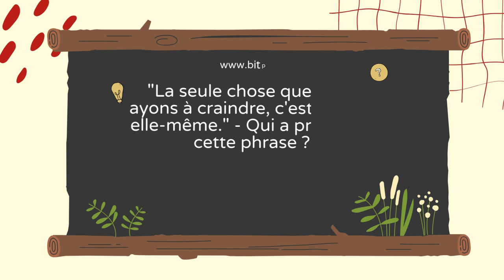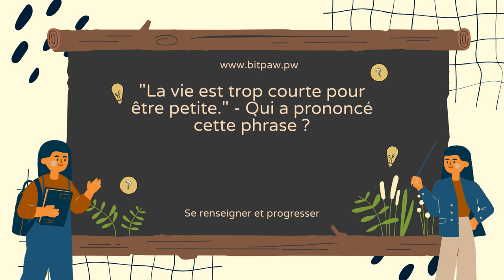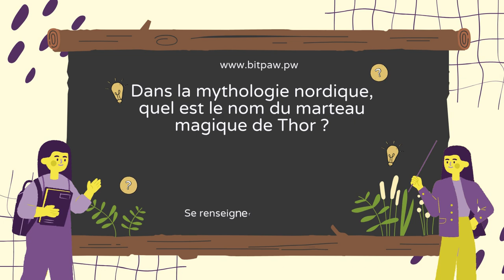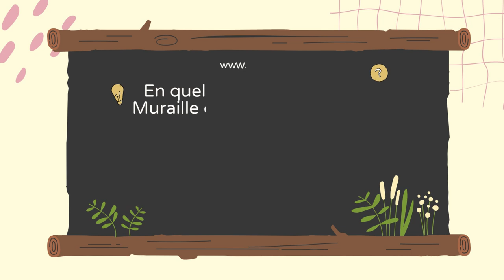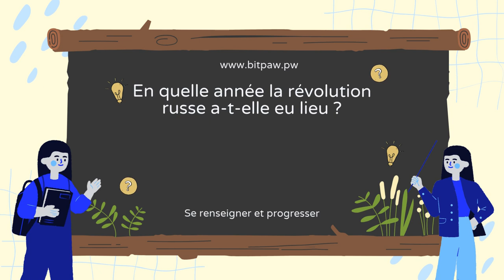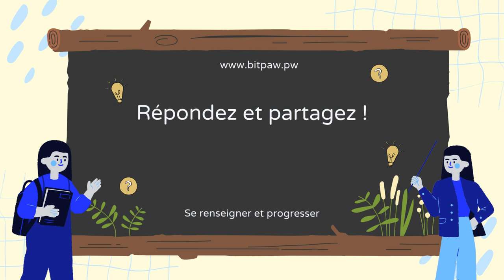Jeu de Questions-Réponses : Défiez Vos Amis ! 🎉👫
Bienvenue à notre quiz ultime de culture générale ! Avec questions intrigantes sur plusieurs catégories,
ce quiz est une excellente façon de tester vos connaissances et d'apprendre quelque chose de nouveau.
Rejoignez-nous pour le fun, défiez vos amis,

Quiz de culture générale, Questions de quiz, Défi de quiz, Quiz amusant, Quiz éducatif, Énigmes cérébrales,
Test de connaissances, Quiz pour enfants, Quiz familial, Jeux de quiz, Vidéo de quiz, Apprentissage par quiz,
Jeu de questions, Temps de quiz, Questions de culture générale, Contenu éducatif, Quiz YouTube, Quiz en ligne,
Émission de quiz, Divertissement par quiz